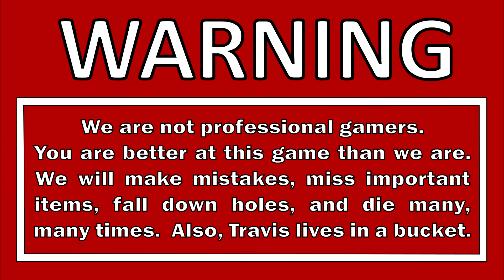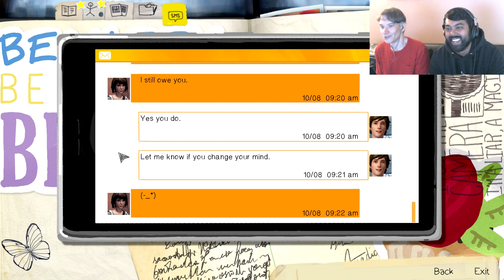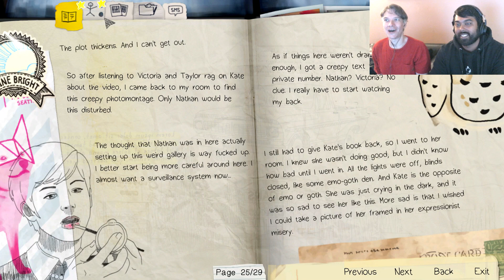Let's Play Life Is Strange Remastered Blind Part 14 - Junkyard Hauls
DESCRIPTION

Life Is Strange (abbreviated LIS) is a series of primarily episodic graphic adventure games published by Square Enix's European subsidiary. Created by Dontnod Entertainment, the series debuted with the eponymous first installment, which released in five episodes throughout 2015. It was followed by prequel, Life Is Strange: Before the Storm, which was developed by Deck Nine and released in three episodes throughout 2017, with a downloadable content (DLC) bonus episode released in early 2018. The Life Is Strange games are graphic adventures played from a third-person view. The player can examine and interact with objects, which enables puzzle solving in the form of fetch quests and making changes to the environment. The player can explore locations and communicate with non-playable characters. Dialogue exchanges feature branching options in conversation. In some instances, choices in dialogue will alter and affect the story through short- or long-term consequences. For each one of the choices, something good in the short term could turn out worse later.

GAME INFO
Name: Life Is Strange
Developer: Dontnod Entertainment, Deck Nine
Publisher: Square Enix
Genre: Graphic adventure
Release Date: 30 January 2015

VIDEO INFO
Knight and Day
Let's Play
Life Is Strange Remastered
Gameplay Walkthrough
Blind Playthrough